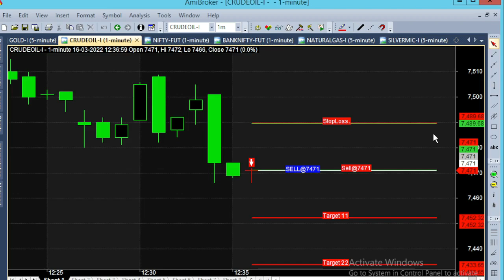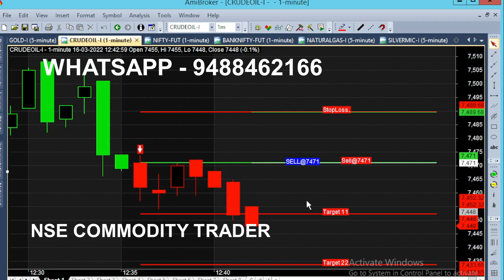Crude Oil 12 pm Trading Guide | Even Beginners Can Trade | Simple 12 pm Chart Trading Tips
Crude Oil 12pm Trading Guide, Simple 12 pm Chart Intraday Trading Tips. Even Beginners can trade Crudeoil by using this Chart.

⏱️⏱️TIME CODES⏱️⏱️
0:00​ - Afternoon Market
0:20 - Morning Market 7500 Breakout
1:00 - Strong Down Trend
1:50​ - 2 point down 20 Point Movement